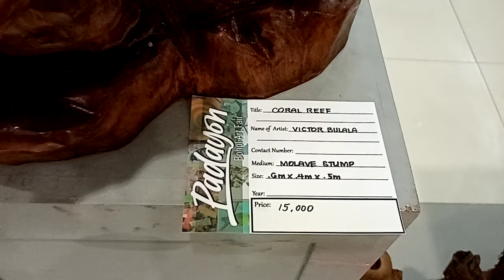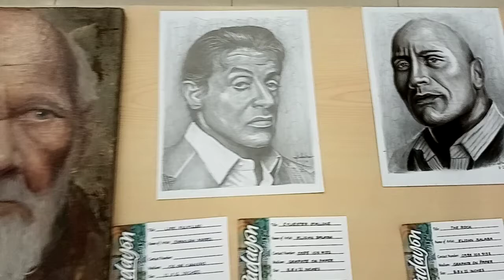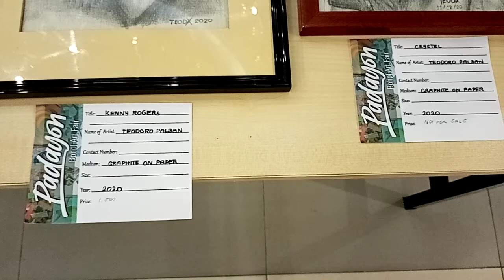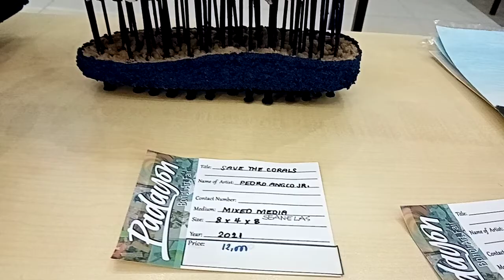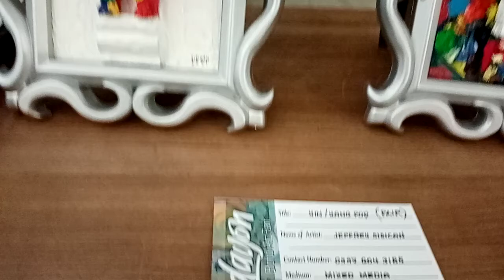Sculpture || Coral reef Art || Ceramic Art || Bohol Philippines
This vedio you can see the coral reef art. like Fish sculpture, ceramic and paintings. Prices attached. Bohol Philippines.